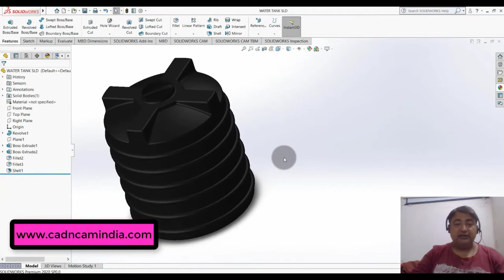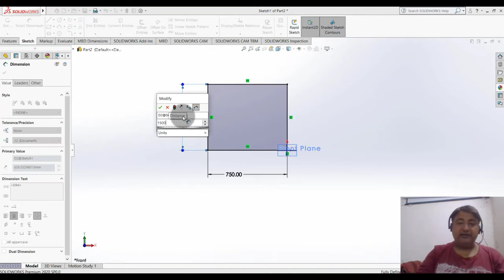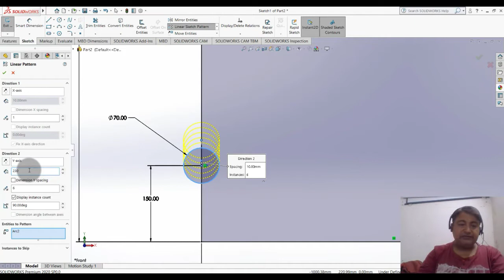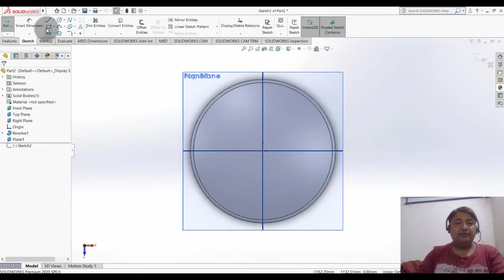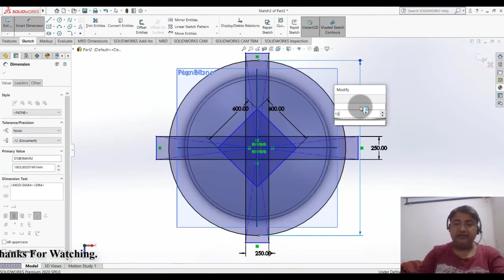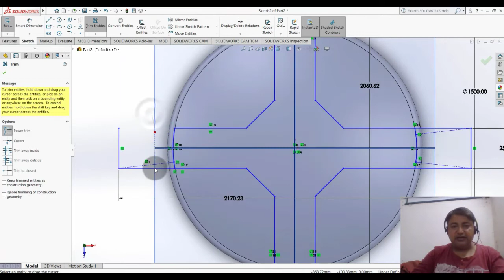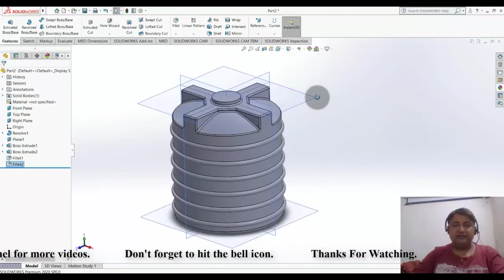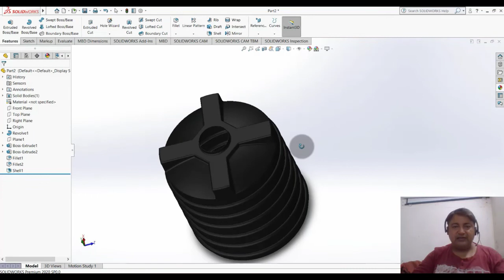Plastic Water Tank Using Solidworks 2020 in Hindi.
Friends this is 17th addition in the series of "Solidworks video tutorials". Another exercise of part modeling. I hope you would like it.